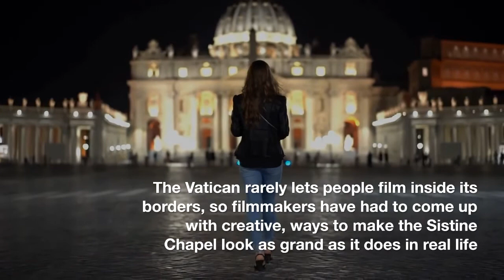The Sistine Chapel set for Netflix, demolished just after it was used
Netflix spent $5 million to construct a duplicate of the Sistine Chapel that was perfect. The copy was destroyed soon after. Why?

Sets for movies and TV shows are getting more and more sophisticated. Can we hope for a second life for Netflix's Sistine Chapel and similar installations?

The two men meet in the empty Sistine Chapel early one morning in the 2019 Netflix film The Two Popes, which is about Pope Benedict XVI's unexpected and unusual transition of power to Pope Francis. Cardinal Jorge Bergoglio, portrayed by Jonathan Pryce, is told by Pope Benedict, represented by Anthony Hopkins, that he must remember that he is not God; he is a person.

Hopkins reminds out that Michelangelo's The Last Judgment presents Christ as a powerful person. He says, "There He is." The camera lingers on up-close views of the renowned Renaissance artist's masterpiece, which is painted in blues, oranges, and greens that evoke the sky, fire, and life as Benedict and Bergoglio discuss sin, forgiveness, and absolution.

Right after the shoot, that lovely set was pulled down.

Oscar nominee Anthony McCarten penned the film's screenplay. He added that the set cost $5 million to create and was a few inches bigger than the real thing. He called its destruction a "crime."

McCarten, who also penned the Freddie Mercury biopic Bohemian Rhapsody and the Churchill war saga Darkest Hour, said, "Unfortunately, I watched them destroy it after we finished filming, and I thought, 'Oh God, I would love to take the end panel.'" The panel was a complete, to-scale replica of the Last Judgment painted in beautiful, bright colors. "What a crime," I thought.

Filmmakers have had to get inventive, spend a lot of money, and put in a lot of effort in order to make the Sistine Chapel look as spectacular as it does in real life because the Vatican rarely allows anybody to film inside its borders.

Cinema has rarely attempted to depict Michelangelo painting the Sistine Chapel ceiling (1508–12) due to the difficulty of constructing a set tall enough to accommodate the height of the frescoes (66 feet in the 1965 film "The Agony and the Ecstasy"). The murals on the ceiling, including the well-known central one depicting God granting Adam life through his fingertip, were likely created with the aid of special effects, if they were created at all.

The artist's Last Judgment fresco, which was completed in 1541 and spans the entire length of the wall behind the altar in the chapel, is frequently used by filmmakers in place of the ceiling. Many movies have depicted a dramatic scene with sinners whirling around Christ, with the saved being carried up to Heaven on one side and the damned being dragged down into Hell by demons on the other. But Mark Tildesley, the production designer for The Two Popes, executed it better than anyone else. He employed a team of artists who were excellent at duplicating classical paintings to construct a copy of Michelangelo's masterpiece.

They created reproductions of the Renaissance artist's figures, which were then photographed and printed on sheets of plastic film. The film was applied to the imitation chapel's walls before a chemical was applied to make the color seep through the film and into the wall, just like real frescoes.

When compared to previous remakes, Netflix's Last Judgment stands out for its brilliant beauty, thanks to a "tattooing" process that brought back memories of the original's vibrant colors and ethereal light following a complete restoration in the 1980s. The real Sistine Chapel cannot be replicated on film, period.

Cinecitta', one of Rome's oldest film studios, made the copy. Although the massive set would have been difficult to keep on-site or transport elsewhere, Netflix reportedly did not make any efforts to relocate it.

"The movie business is nasty like that," McCarten added. "When we're done filming, we leave the set, get in our cars, and listen to the sound of sledgehammers as we drive away. Although the project was meticulously created, in an hour it will be completely destroyed. It's just too heartbreaking to look at, so you have to look away."

McCarten is now producing a film titled The Collaboration, which will detail Andy Warhol's relationship with Jean-Michel Basquiat. In other words, the movie has not yet begun shooting. The film's source piece had its world premiere at London's Young Vic theater in February. Moving to Broadway in November.

Where else could Netflix have taken its Sistine Chapel? It would have been easy to dismantle the exquisite reproduction of the Last Judgment and sell the pieces separately.